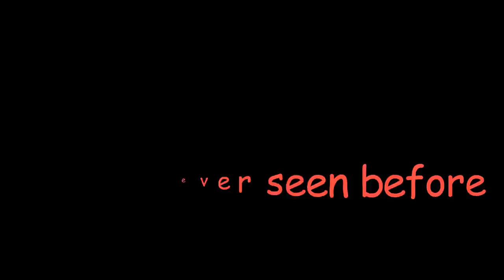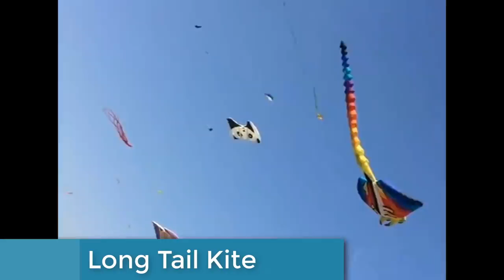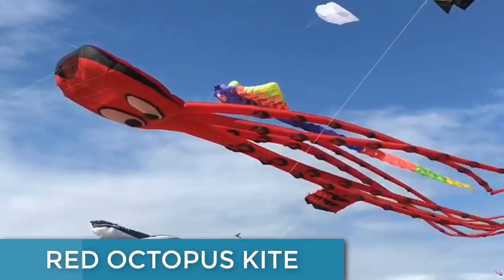Cool kites You've never seen before with footage - UTTRAYAN Special... by ITOPINGS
Some amazing kites with footage...This video is specially made for UTTRAYAN. means Kite festival...In kite festival India and some other countries fly kites..Kite festivals are organized in UTTRAYAN.There are so many creative kites.